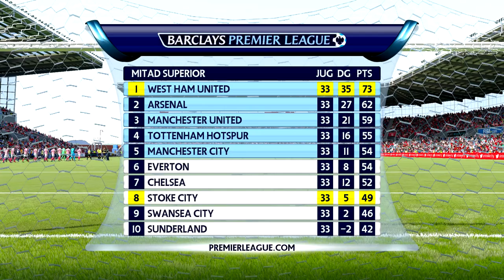FIFA 16: Modo Carrera DT- EL MEJOR EQUIPO- Ep. 58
Las dos más grandes pruebas que ha tenido este West Ham. ¿Somos el mejor equipo o se termina la historia de cenicienta? Manchester City y Tottenham en UEFA Champions League y semifinales de FA Cup.

➜ Calendario de subida:
-Domingo: WWE 2K16 (12:00)
-Lunes: FIFA16 West Ham (13:00)
-Martes: NBA 2K16/UFC 2/Ultimate Team (13:00)
-Miércoles: FIFA 16: Henry Valdéz (13:00)
-Jueves: WWE 2K16/NBA 2K16 (13:00)
-Viernes: FIFA 16: West Ham (13:00)
-Sábado: Ultimate Team/UFC 2/NBA 2K16 (13:00)